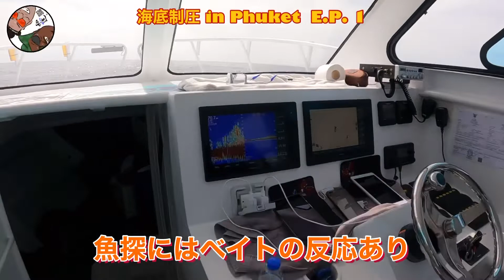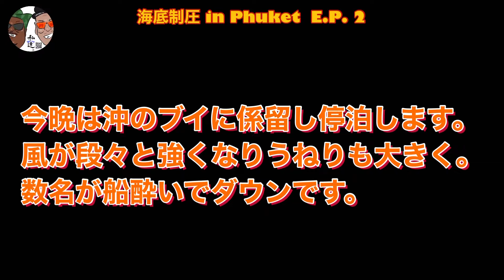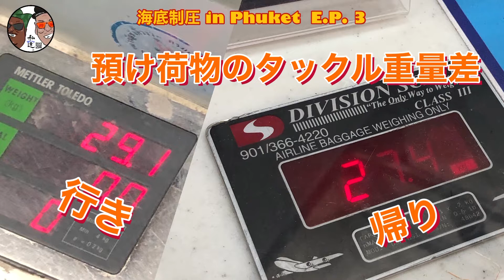『私達。We’re / พวกเรา! 』Deep Sea 海底制圧 in Phuket 2021-2022 E.P.123 00123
さまざまな釣りを楽しむゆかいな私達の動画です。

プーケットでスロージギングに挑戦!!

-釣行記録-
日程: 2021年12月31日-2022年1月1日
場所: Phuket @Thailand
ボート: 7Seas

2021年
　12月30日　プーケットへ
　12月31日　釣行開始
2022年
　　1月1日　釣行終了
　　1月2日　バンコクへ